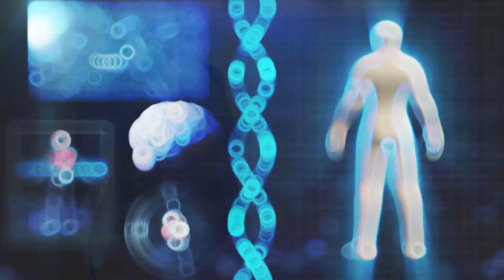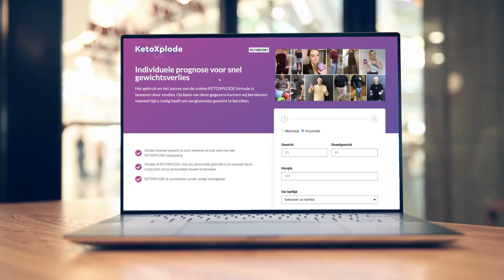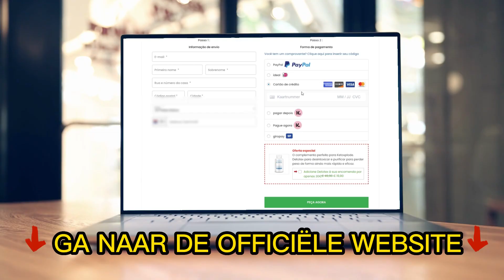🟣KetoXplode Gummies - Werkt het echt? Bekijk deze eerlijke beoordeling en ontdek het nu - KetoXplode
✅ Wat zijn KetoXplode Gummies?
KetoXplode Gummies zijn 100% natuurlijk, effectief en zonder bijwerkingen! 🌿💊.

✅ Zullen KetoXplode Gummies voor mij werken?
Ja! Innovatieve formule, 100% natuurlijk, gebaseerd op studies en tests met bewezen effectiviteit. Een krachtige mix van ingrediënten die een transformatie in je leven en lichaam bevordert 🔄🌟.

✅ Wat als KetoXplode Gummies niet voor mij werken?
We betwijfelen dat het niet voor je zal werken! Maar als het niet werkt, is er een geld-terug 💸 garantie.

✅ Wat is de beste manier om KetoXplode Gummies in te nemen?
Neem gewoon één of twee gummies per dag met een groot glas koud water 💧 KetoXplode Gummies helpen vet te verbranden, zelfs terwijl je slaapt.

⏱️ Belangrijke momenten:
0:01 KetoXplode Gummies - Introductie
0:29 KetoXplode Gummies - Obesitaswaarschuwing
0:42 KetoXplode Gummies Studies
0:50 KetoXplode Gummies Vetverbranding
1:15 Waarom KetoXplode Gummies werken?
1:46 KetoXplode Gummies Ingrediënten
2:10 KetoXplode Gummies Waarschuwing - Officiële Website
2:11 Hoe KetoXplode Gummies in te nemen
2:30 KetoXplode Gummies Garantie
2:45 Conclusie